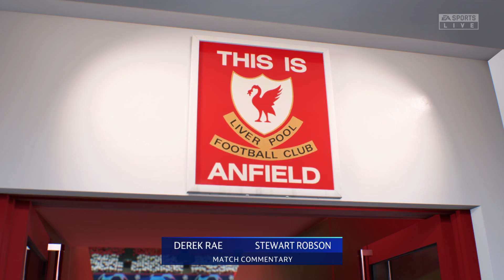FIFA 22 | Liverpool vs PSG - Champions League UCL - Full Match & Gameplay PS5